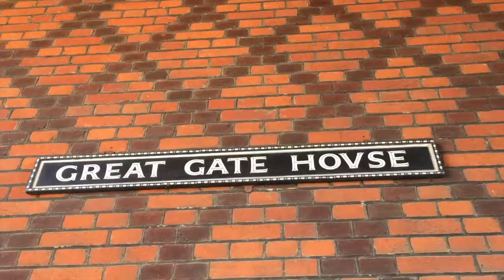The amazing Hampton Court Palace! // VLOG 027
My parents arranged for the family to visit Hampton Court Palace, it was the first time I'd ever been - it was awesome! I love exploring old buildings like this.  (MORE INFO BELOW)

I make puppets and stuff, you can find out all about it

Liked the music?

If you read this far - thanks you're a legend!